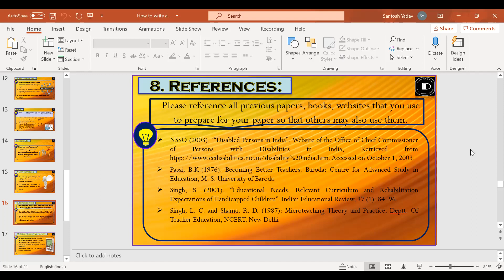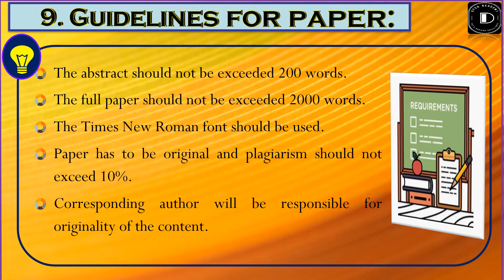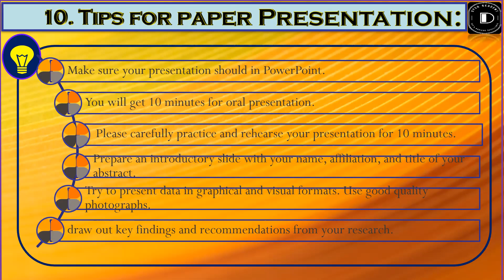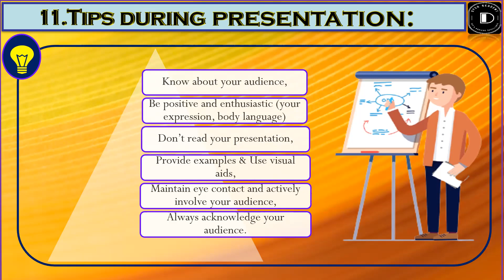Guidelines to Prepare a ResearchPaper for Conferenceसम्मेलन हेतु शोधपत्र प्रस्तुतकरने के दिशानिर्देश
Guidelines:
The abstract should not be exceeded 200 words.
The full paper should not be exceeded 2000 words.
The Times New Roman font should be used.
Paper has to be original and plagiarism should not exceed 10%.
Corresponding author will be responsible for originality of the content.
You will get 10 minutes for oral presentation.
draw out key findings and recommendations from your research.
Know about your audience,
Be positive and enthusiastic (your expression, body language)
Don’t read your presentation,
Instruction:
You can submit papers on different aspects of your project to different conferences, but not the same paper to more than one conference